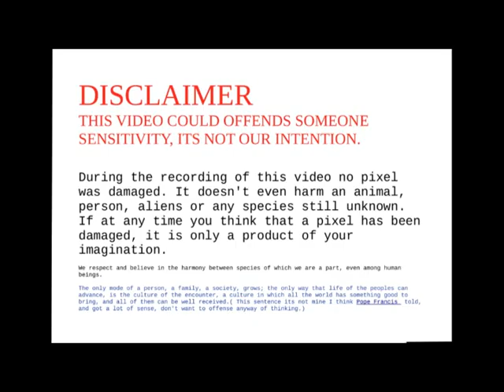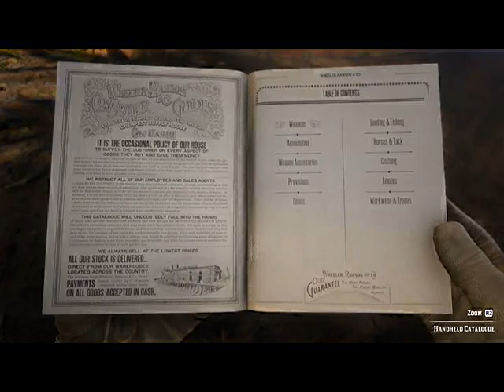RDR2 GOOD FISHING PLACE RED DEAD REDEMPTION 2/uN BuEN LuGAR PARA PESCAR.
GOOD FISHING PLACE.